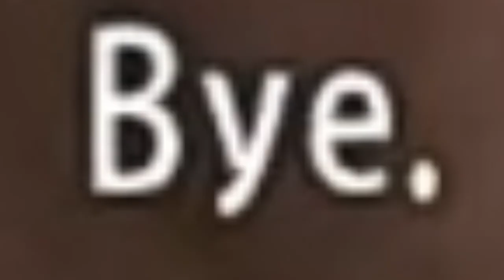Yakuza 3 - Yoshitaka Mine edit - Everybody wants to rule the world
honestly mine was such wasted potential. if there was a scene of him and daigo making out i think that would have saved his character. yup